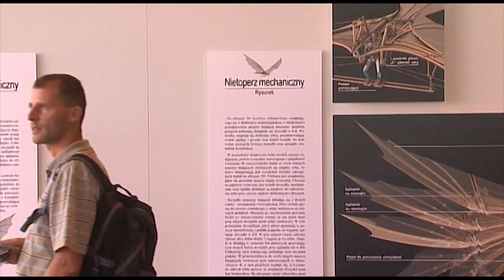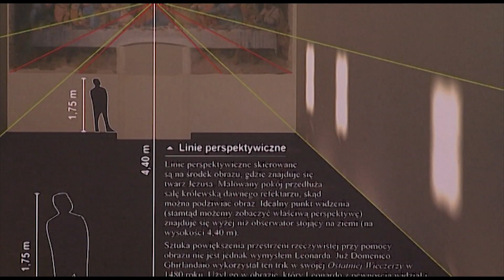Centrum Nauki Leonarda da Vinci w Podzamczu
Unikatowa wystawa, interaktywne stanowiska i laboratoria doświadczalne.